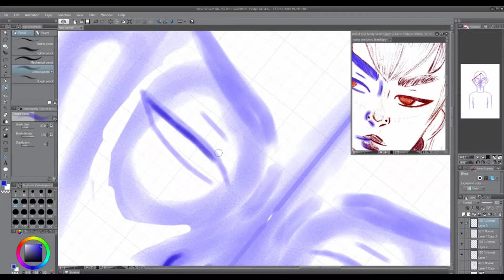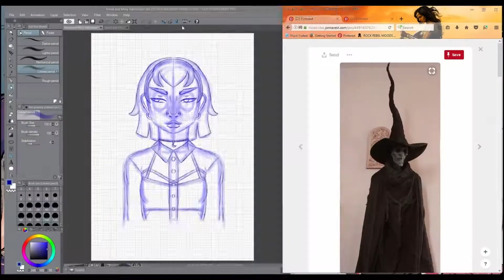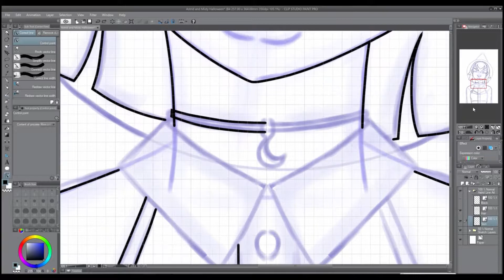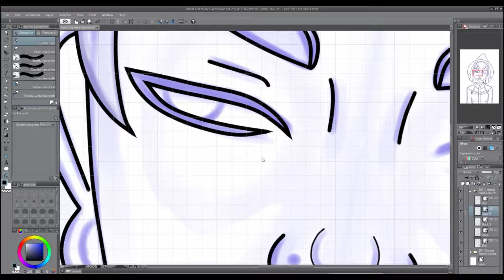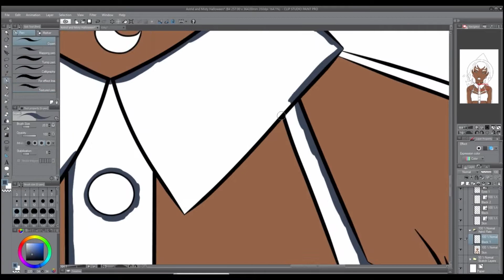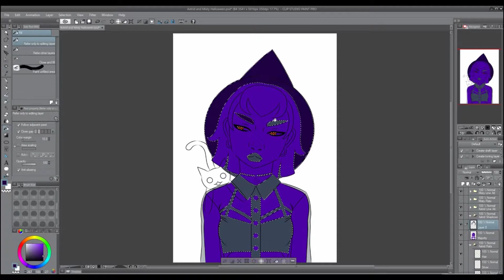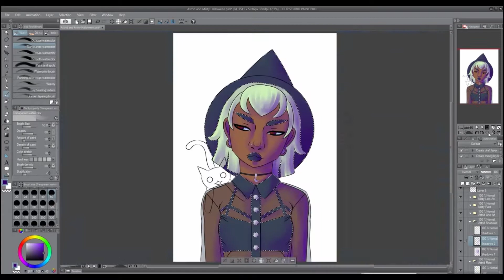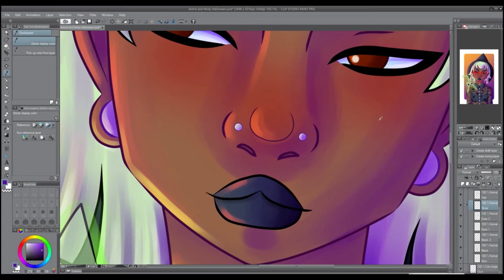Astrid and Misty - Inktober and Cell Shading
This video would have been up a week ago but I have been having a few issues with recording my voice over... This one isn't perfect but it will do.
Anyway in this video I talk about failing Inktober and attempting Cell Shading (which I also failed).

Have suggestions on what you might like to see me draw or maybe an art challenge for me to attempt?

Created using Clip Studio Paint and Wacom Small Intuos.